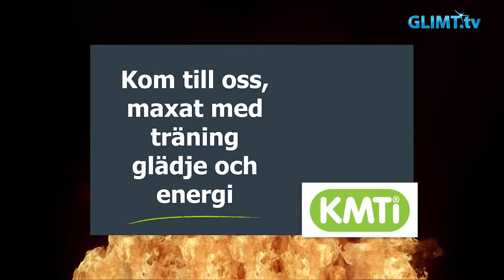Hellton-Boden, 26 september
Hellton spelade i måndags säsongens hemmapremiär mot Boden i Sundsta sporthall inför 874 personer i publiken. Överlägsen matchvinnare för Karlstadstjejerna blev Lina Hillgren med 10 fullträffar. Vi träffade Ida Holm, Frida Alm och tränaren Ulf Andersson efter matchen.